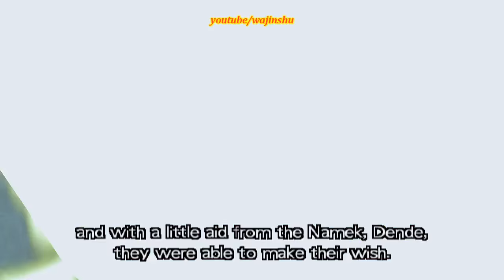Dragon Ball Z Budokai Walkthrough Part 11 - Vegeta vs Zarbon Recoome & Frieza (PCSX2 + Sweetfx)